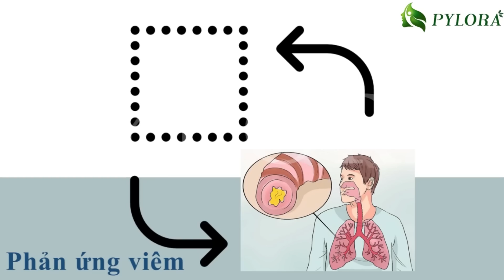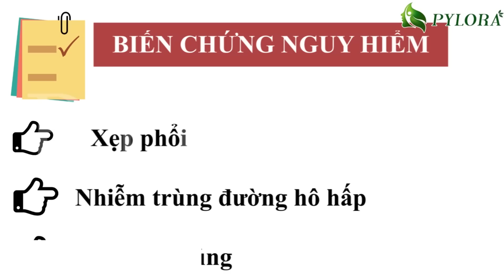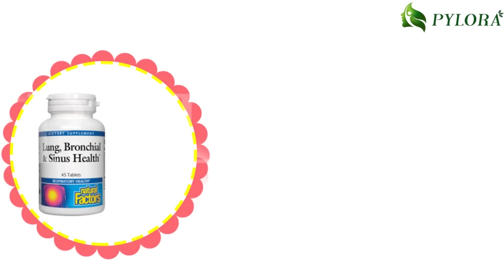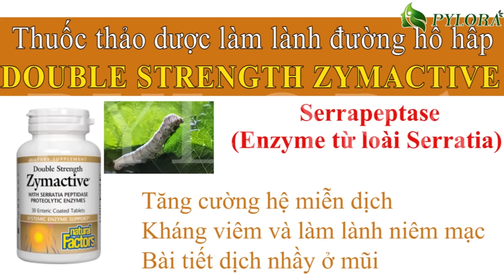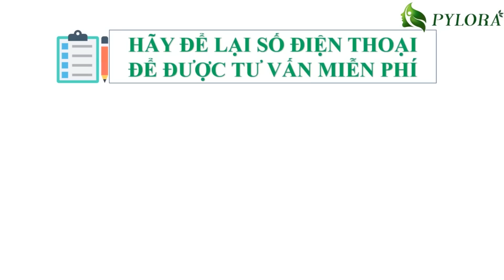[PyLoRaTV] - LIỆU PHÁP THẢO DƯỢC DÀNH CHO BỆNH HEN SUYỄN VỚI BỘ ĐÔI THẢO DƯỢC PYLOHE TỪ MỸ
Liệu pháp thảo dược dành cho bệnh hen suyễn với bộ đôi thảo dược pylohe từ Mỹ

Hen suyễn là một bệnh về đường hô hấp khá phổ biến và gây ảnh hưởng nặng nề đến đời sống sinh hoạt của bệnh nhân. Hiểu được những vấn đề đó, PyLoRa mang đến cho bạn bộ đôi dược thảo PYLOHE được chiết xuất hoàn toàn thành phần thảo dược thiên nhiên và nhập khẩu độc quyền từ Mỹ.